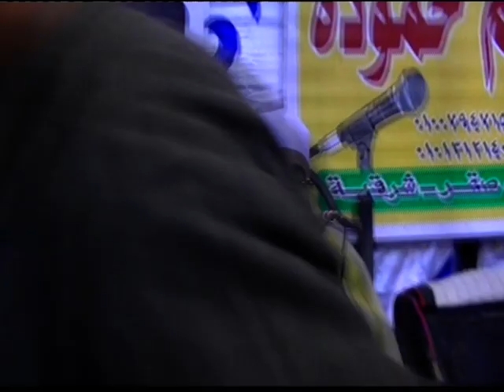اجدد تلاوه 2019 / ربع العشاء اولاد صقر_الصعايده_شرقيه / ستستمع حقا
عزاء عائله الصعيدي بالصعايده قصاصين الازهار شرقيه

01.Surah Al-Fatihah
02.Surah Al-Baqarah
03.Surah Al-imran
04.Surah An-Nisa
05.Surah Al-Ma'idah
06.Surah Al- An'am
07.Surah Al- A`raf
08.Surah Al-Anfal
09.Surah At-Tawbah
10.Surah Yunus
11.Surah Hud
12.Surah Yusuf
13.Surah Ar-Ra`d
14.Surah Ibrahim
15.Surah Al-Hijr
16.Surah An-Nahl
17.Surah Al-'Isra
18.Surah Al-Kahf
19.Surah Maryam
20.Surah Taha
21.Surah Al-'Anbya'
22.Surah Al-Haj
23.Surah Al-Mu'minun
24.Surah An-Nur
25.Surah Al-Furqan
26.Surah Ash-Shu`ara
27.Surah An-Naml
28.Surah Al-Qasas
29.Surah Al-`Ankabut
30.Surah Ar-Rum
31.Surah Luqman
32.Surah As-Sajdah
33.Surah Al-'Ahzab
34.Surah Saba'
35.Surah Fatir
36.Surah Ya-Sin
37.Surah As-Saffat
38.Surah Sad
39.Surah Az-Zumar
40.Surah Ghafir
41.Surah Fussilat
42.Surah Ash-Shuraa
43.Surah Az-Zukhruf
44.Surah Ad-Dukhan
45.Surah Al-Jathiyah
46.Surah Al-'Ahqaf
47.Surah Muhammad
48.Surah Al-Fath
49.Surah Al-Hujurat
50.Surah Qaf
51.Surah Adh-Dhariyat
52.Surah At-Tur
53.Surah An-Najm
54.Surah Al-Qamar
55.Surah Ar-Rahman
56.Surah Al-Waqi`ah
57.Surah Al-Hadid
58.Surah Al-Mujadila
59.Surah Al-Hashr
60.Surah Al-Mumtahanah
61.Surah As-Saf
62.Surah Al-Jumu`ah
63.Surah Al-Munafiqun
64.Surah At-Taghabun
65.Surah At-Talaq
66.Surah At-Tahrim
67.Surah Al-Mulk
68.Surah Al-Qalam
69.Surah Al-Haqqah
70.Surah Al-Ma`arij
71.Surah Nuh
72.Surah Al-Jinn
73.Surah Al-Muzzammil
74 Surah Al-Muddaththir
75.Surah Al-Qiyamah
76.Surah Al-'Insan
77.Surah Al-Mursalat
78.Surah An-Naba'
79.Surah An-Nazi'aat
80.Surah Abasa
81.Surah At-Takwir
82.Surah Al-Infitaar
83.Surah Al-Mutaffifin
84.Surah Al-Inshiqaq
85.Surah Al-Burooj
86.Surah At-Tariq
87.Surah Al-A'la
88.Surah Al-Ghaashiyah
89.Surah Al-Fajr
90.Surah Al-Balad
91.Surah Ash-Shams
92.Surah Al-Lail
93.Surah Ad-Duha
94.Surah Ash-Sharh
95.Surah At-Tin
96.Surah Al-Alaq
97.Surah Al-Qadr
98.Surah Al-Baiyyinah
99.Surah Az-Zalzalah
100.Surah Al-Aadiyaat
101.Surah Al-Qari'ah
102.Surah At-Takaathur
103.Surah Al-Asr
104.Surah Al-Humazah
105.Surah Al-Feel
106.Surah Quraish
107.Surah Al-Maa'oon
108.Surah Al-Kauthar
109.Surah Al-Kaafiroon
110.Surah An-Nasr
111.Surah Al-Masad
112.Surah Al-Ikhlaas
113.Surah Al-Falaq
114.Surah An-Naas